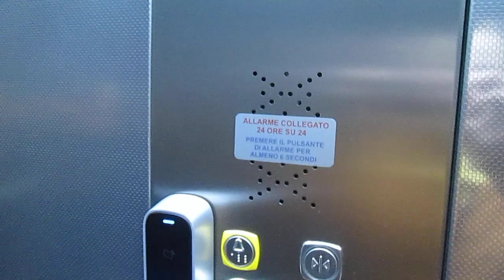Lift Sele @ Via Loreto 24, Lugano-Loreto Switzerland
2303, Matteo Galli, Luigi De Amicis, Andrea Farinelli e agli altri appassionati di ascensori/I dedicated this video at: my big sister Valeria, Paolo, Alex, Daniele, Gregory, Kevin, apbros, Cavallo oscuro, Giuseppe 2303, Matteo Galli, Luigi De Amicis, Andrea Farinelli and at the others lifts fans

Ecco di seguito le caratteristiche tecniche/Following technical informations:
-Marca/Brand: Sele (istallata dall'Ascensori Ticino SA/istalled by Ascensori Ticino SA)
-Modello/Model: Electro
-Azionamento/Type: MRL, Elettrico/MRL, Traction
-Capacità/Capacity: 630 KG / 8 Pers.
-Piani serviti/Floors served: 5(0,1,2,3,4*)
-Estetica dei tasti e del display/Fixtures: DMG Masquerade